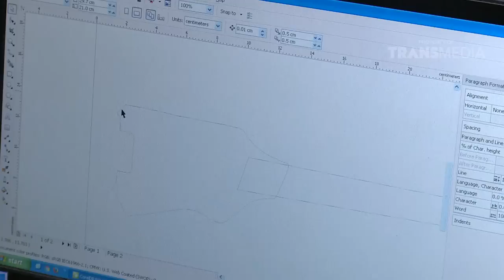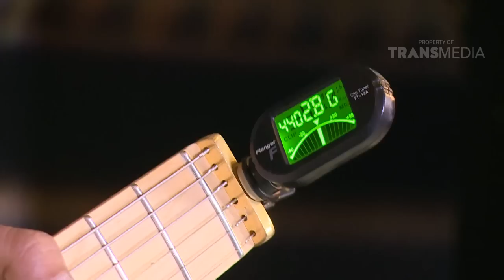LAPTOP SI UNYIL - TREND UNIK JAWA BARAT (20/7/16) 3-2